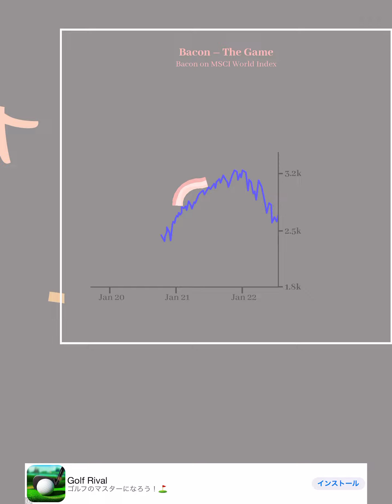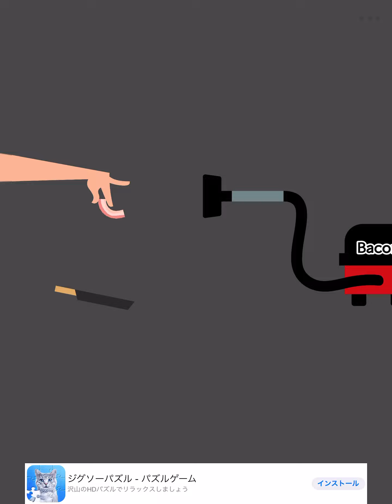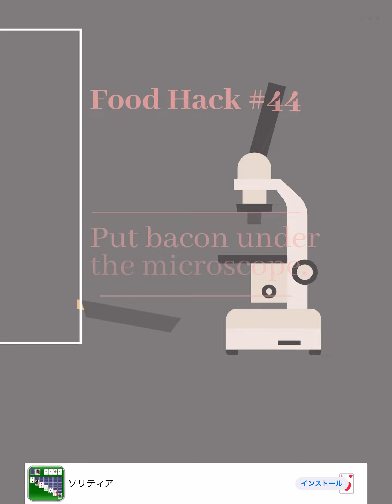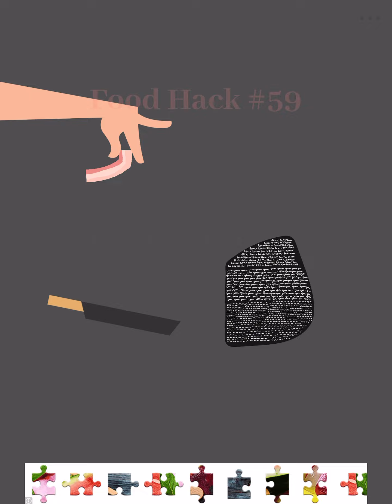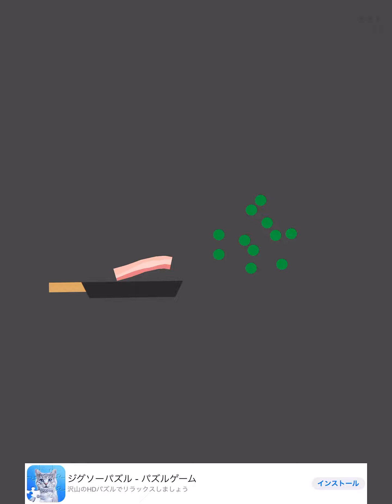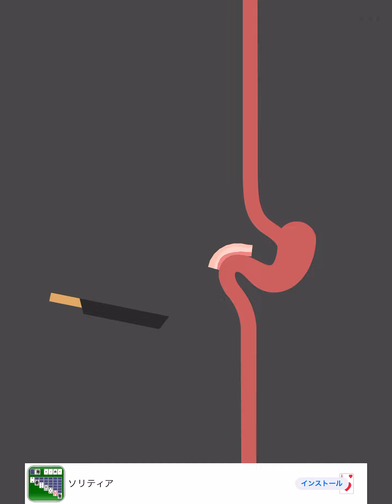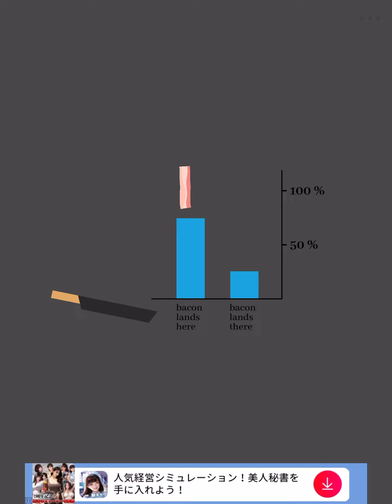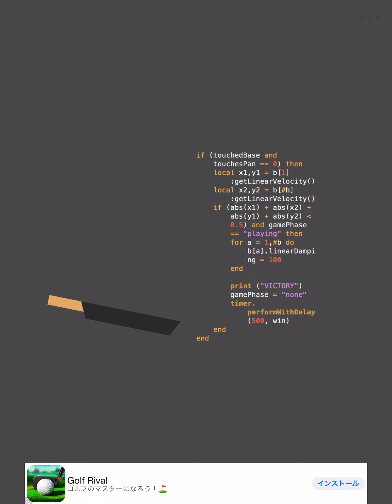[RTA] Bacon the game 1-100 19m28s